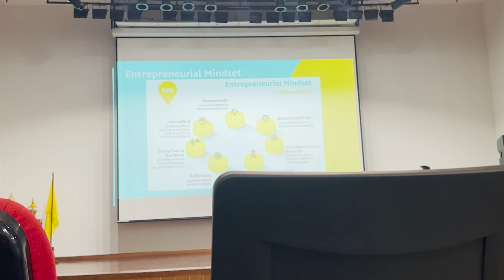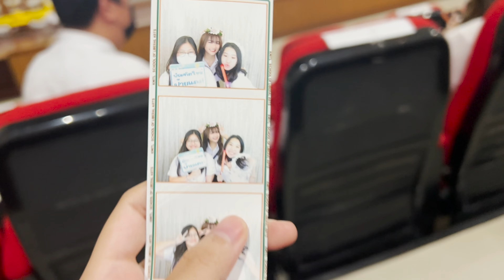พาไปงานปัจฉิมนิเทศปี 4 ลาดกระบัง เรียนจบแล้ววว ขอมาเจอเพื่อนก่อนแยกย้ายสักหน่อย ✨ | Snook Channel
จบแล้วนะคะ จบจริงๆแล้วค่า ครั้งนี้ไม่โกหก 😂
สนุ๊กเลยจะพาทุกคนมาดูงานปัจฉิมนิเทศปี 4 คณะศิลปศาสตร์ ลาดกระบังกันค่า
คิดถึงเพื่อนมากๆ มาเจอกันก่อนแยกย้ายสักหน่อย เอาเป็นว่าไปดูพร้อมๆกันเลยดีกว่าค่า 👆